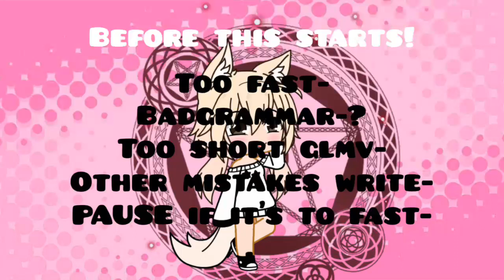•~Celebrity in disguise~• (glmv)